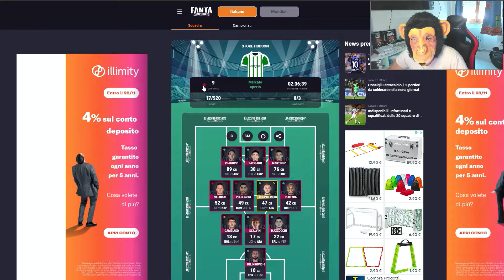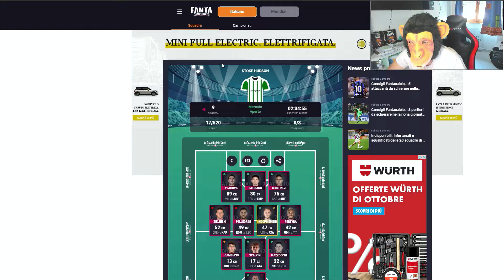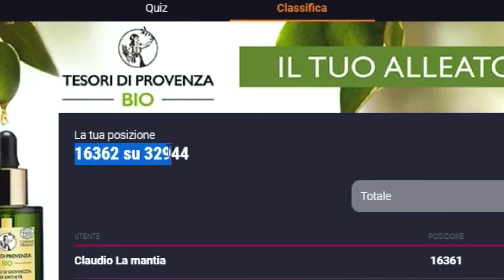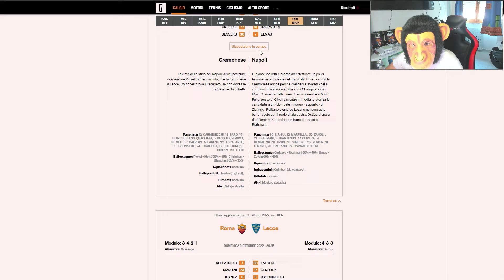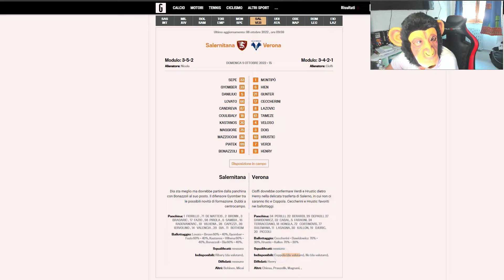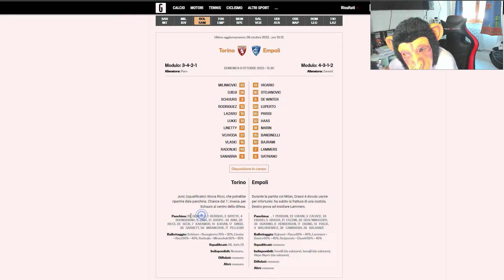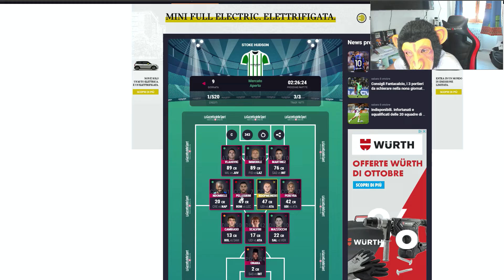9° GIORNATA ✏️ " ONANA ..... WHAT YOU SAY " ⚽ [FANTACALCIO 2022/23]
E come cantava Rihanna " what u say..."

■ Mailbox : Via degli Aceri , 3B , 05018 Orvieto

►Discord: Monkey Say Monkey #6332
►PSN: Monkey Say Monkey
►Steam: Monkey Say Monkey